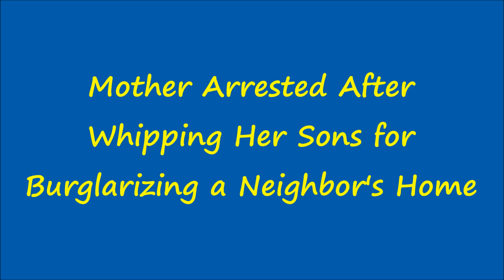"MOM ARRESTED AFTER SONS BURGLARIZE NEIGHBOR'S HOME"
Louisiana Mom arrested after her son's ages 13, 12, and 10 burglarize neighbor's home.  She catches them in the act and beats the breaks off of them.  My opinion on this story.